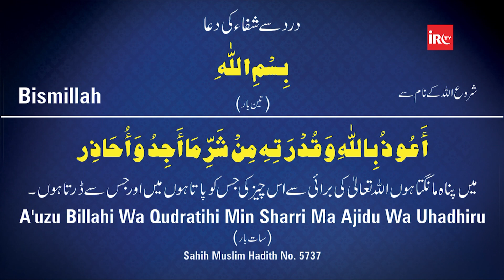Teeth Ya Dental Pain Ko Door Karne Ka Mantar Padhna Kaisa Hai By Adv. Faiz Syed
𝗕𝗢𝗥𝗡:12-Dec-1979.

𝗢𝗖𝗖𝗨𝗣𝗔𝗧𝗜𝗢𝗡: Business.

𝗦𝗔𝗨𝗗𝗜 𝗔𝗥𝗔𝗕𝗜𝗔

𝗗𝗨𝗕𝗔𝗜
- Al-Manar Centre

𝗨𝗡𝗜𝗧𝗘𝗗 𝗞𝗜𝗡𝗚𝗗𝗢𝗠

𝗕𝗜𝗥𝗠𝗜𝗡𝗚𝗛𝗔𝗠
- Green Lane Masjid
- Al-Hijra Masjid
- Muhammadi Masjid

𝗟𝗢𝗡𝗗𝗢𝗡
- Masjid Humera

𝗔𝗖𝗧𝗜𝗩𝗜𝗧𝗜𝗘𝗦 𝗢𝗙 𝗜𝗥𝗖:
IRC TV
CHARITABLE HOSPITALS
PATHOLOGY LABORATORY
STUDY CENTRES
TECHNICAL INSTITUTE
PRODUCTION
REFERENCE BOOKS LIBRARY
CAREER GUIDANCE
CONFERENCE
LADIES' WING
CHILDREN'S WING
WEEKLY LECTURES
EXHIBITION
AL KITAB EDUCATION & WELFARE SOCIETY